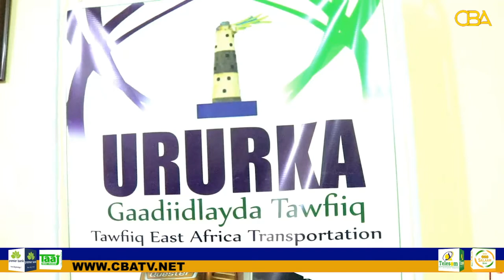Ururka gaadidlayda Tawfiiq oo ka cawday masuliyiin musqmaasuq loo haystay oo laga sii daayay